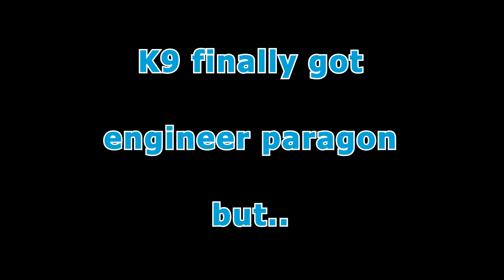Bloons Engie Sadge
Music & SFX from The Incredible Coneman.

K9 streams Highlights #7 ep seven with Bloons TD6